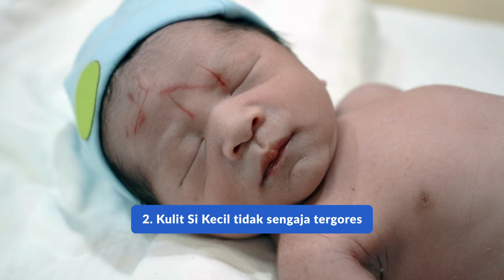Pelajari Dampak Persalinan Caesar Pada Kesehatan Bayi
Mungkin sudah banyak yang membahas mengenai risiko persalinan caesar pada ibu yang melahirkan. Tapi, ada gak ya, risiko persalinan caesar pada bayi? Supaya lebih jelas, yuk, simak penjelasan dr. Lucia Nauli Simbolon, Sp.A di video berikut ini!

Untuk tahu seberapa besar potensi persalinan caesar, ikuti tesnya pada link berikut ini
Untuk cari tahu lebih lanjut seputar persalinan caesar, baca informasi pada link berikut ini